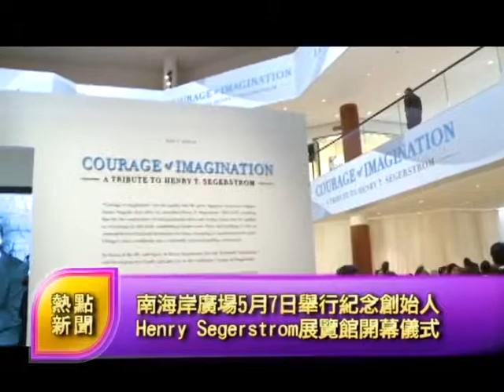The exhibiton courage of imagination honoring the life and legacy of Henry T. Segerstrom